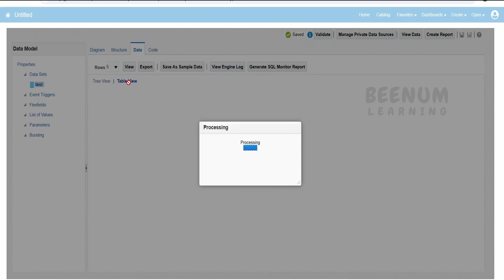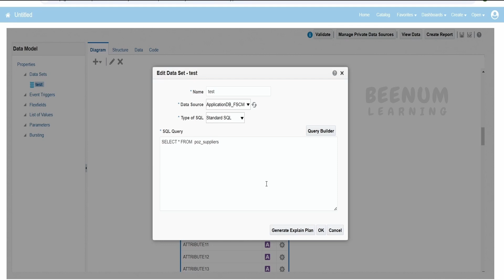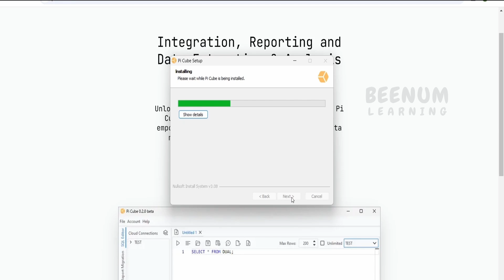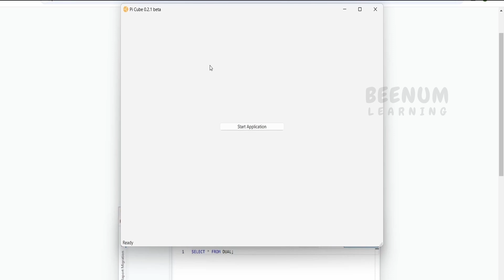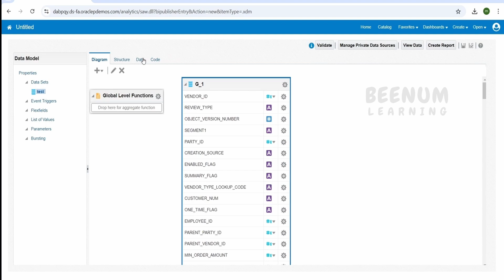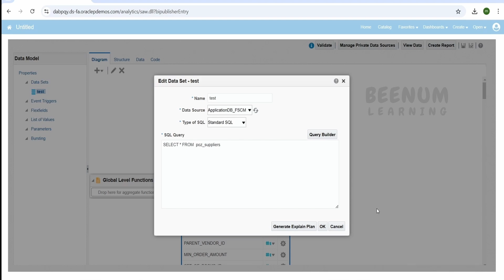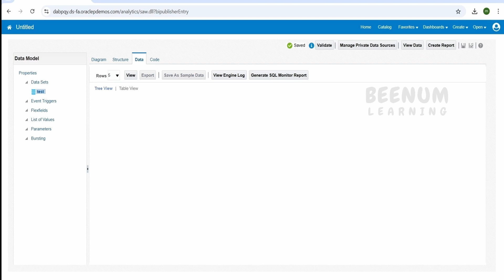Write Oracle BIP report SQL query locally using Pi cube, BIP SQL query free SQL developer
With this video we will learn How to Write Oracle BIP report SQL query locally using Pi cube, BIP SQL query free SQL developer, Connect to Oracle fusion database BIP

00:01  Introduction and overview of class
01:40 Download pi cube software

06:27  Please donate and support us

Click above link to learn Oracle Process Automation (OPA) Gen 3

Click above link to Learn Integration in Oracle Integration 3 (OIC)

Click above link to learn Oracle Visual Builder applications development

Click above link to learn Oracle Process Automation Gen 2